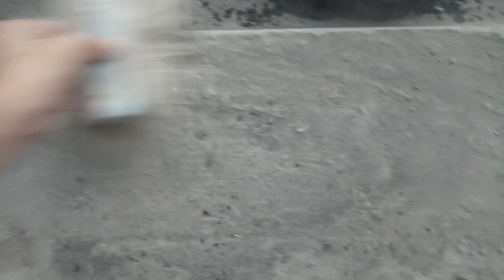VLOG||Cleaning 🧹+Making Shapes ❤️@Softnoise05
This is an ASMR video that helps you to relax your mind. !!❤️❤️❤️

Pure Soft and dusty yellow sand floor Dry Crumbling dust play  play the most requested video..!!  🤎🤎🤎🤎Thanks for supporting me ..!!